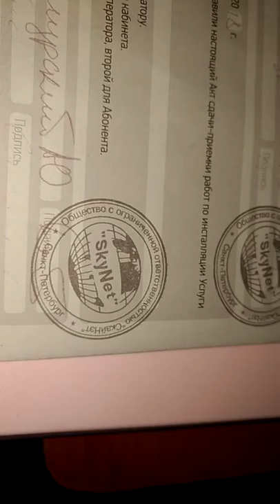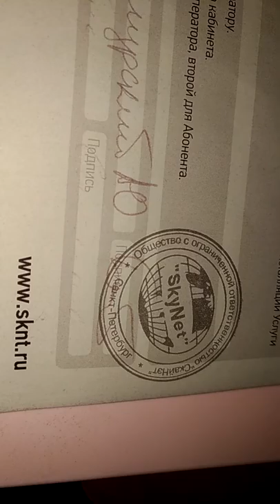В РОССИИ НЕТ ДОГОВОР